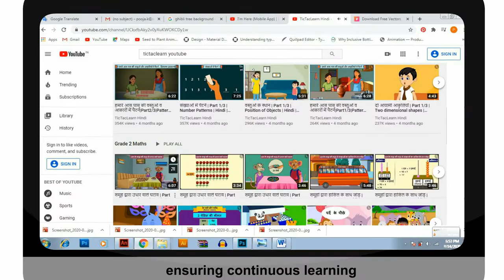TicTacLearn | Making Learning Accessible to All | Channel Trailer 1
TicTacLearn is now in Gujarati too!

Supported by Central Square Foundation & Google.org, we have created one of the largest open-source repositories of high-quality, curriculum aligned digital learning resources (~12,000 videos, aligned item bank, etc.) available for everyone, free of cost! Furthermore, we know that educational resources are most effective when it’s in the learners native language, and hence we aim to make our videos available in all major Indian languages.

At TicTacLearn, we firmly believe that education is the greatest equalizer of all! But unfortunately, we live in a world where access to quality learning resources is limited and comes with an associated price-tag, effectively perpetuating inequity in the society. We believe that digital content has the power to reshape the learning spaces in the country and we want to take it one step closer to every learner, educator and parent.

Gujarati About TicTac Learn - We firmly believe that education is the greatest equalizer of all!